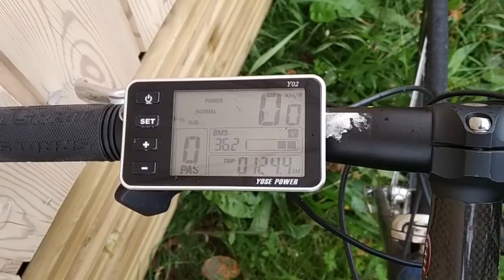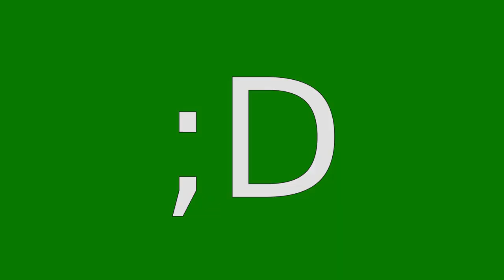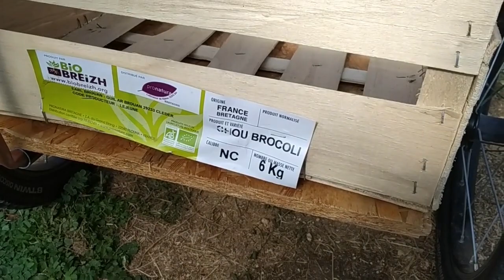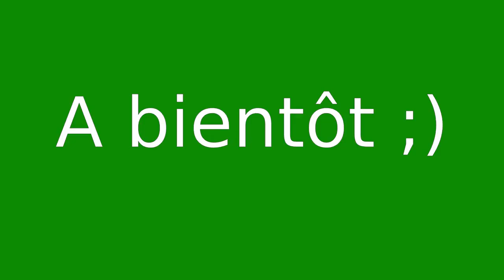Super REMORQUE VELO pour 40 € !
Dans cette vidéo j'explique comment construire une SUPER REMORQUE VELO pas cher et de qualité pour pouvoir ensuite se passer de la voiture! Pour savoir comment facilement ajouter un "coffre" à votre vélo et pédaler avec le dos libre tout en transportant facilement plusieurs kilo de bagages ou de marchandise c'est ici :D

2420 km parcourus avec cette remorque en novembre 2022 !!!
- A 400 km: Équerres remplacées par d'autres plus rigides (2x plus larges) pour pouvoir charger jusqu'à 20 kg sans souci :D
- A 1000 km: écrou d'une des roues dé-serré: resserré avec ajout de frein filet
- A 1400 km: bras de la remorque qui casse au niveau du pliage après un trajet de 60 km. C'est surprenant mais le travail en fatigue réserve parfois des surprises. Bref, remplacé par plus costaud.

Envoyez-moi les photos de vos remorques et je mettrai le lien de la galerie ci-dessous ;)

REMARQUE: J'oublie de l'expliquer dans la vidéo mais on voit sur les images que les roues ne sont pas au centre de la remorque mais à 1/3 depuis l'arrière (20 cm de l'arrière pour une remorque de 60 cm de long) pour avoir plus de poids sur l'avant ce qui est important pour la stabilité de la remorque (sinon il se passe ça Donc n'oubliez pas de faire pareil ;)